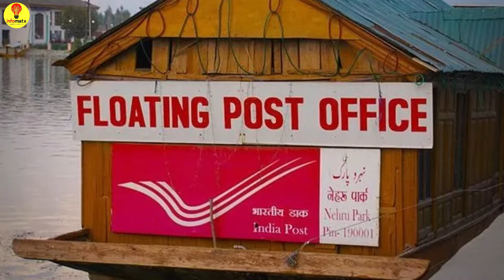Unbelievable Facts about India | Strange & Interesting Facts about India | Indian Facs